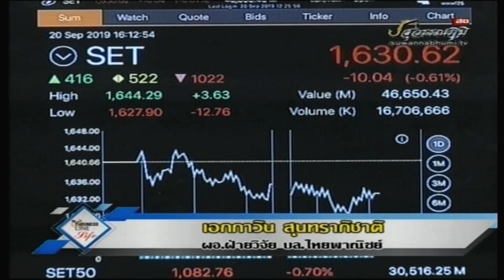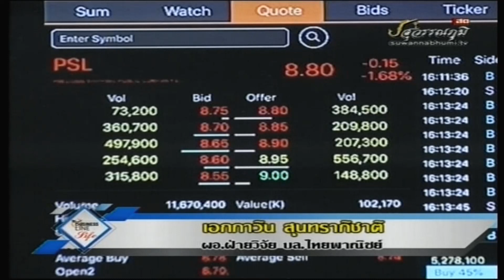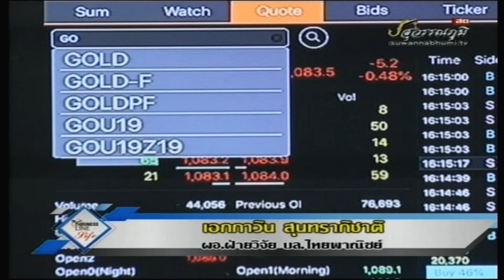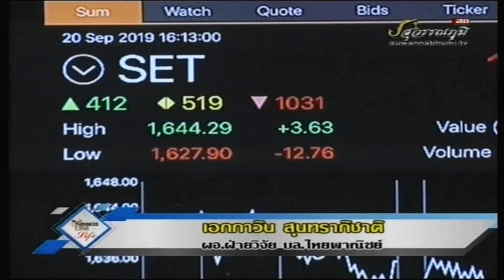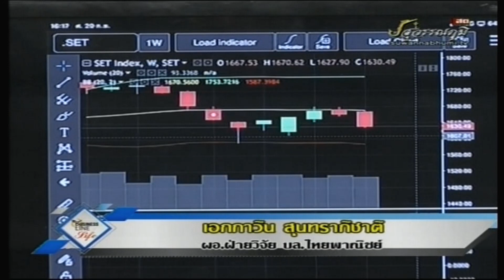เอกภาวิน สุนทราภิชาติ 20-09-62 On Business Line & Life